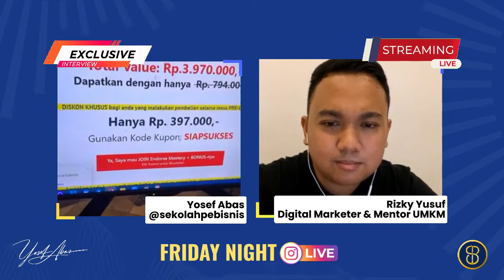Cara Bisa Endorse Lebih Dari 30 Influencer Per Harinya | IG Live With Rizky Yusuf Digital Marketer